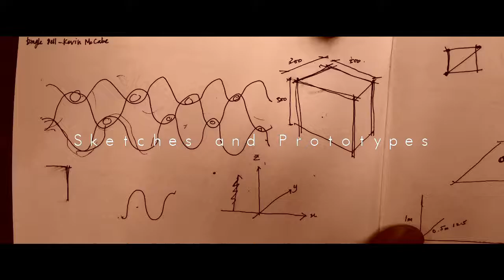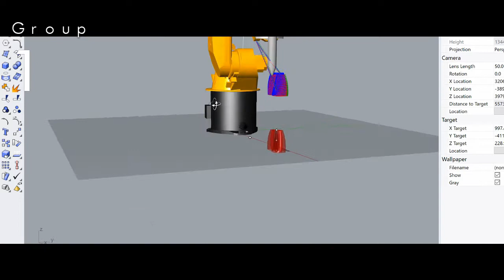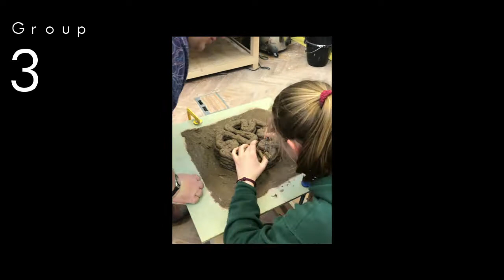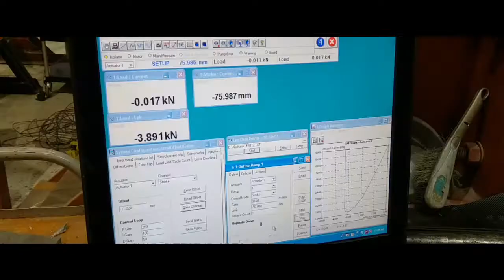Digital COBstruction II - 2018 - Welsh School of Architecture, Cardiff University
Digital COBstruction II - Vertical Studio 2018
Welsh School of Architecture, Cardiff University, UK

Unit tutors: Aikaterini Chatzivasileiadi, Wassim Jabi, Mohamed Gomaa

Students: Miltiadis Filippos Christodoulakos, Iris Hansen, Ka Kong, Erna Kuginyte, Erika Salleh, Eleni Bertoli, Nur Binti Abdul Nasir, Faralia Faizal Nur, Jamie Masters, Nefeli Papageorgiou, Boris Dobrev, Aikaterini Pappa, Zhongshan Zou

In view of the environmental and economic crisis, the investigation of on site digital fabrication with local and natural building materials is gaining interest. Cob, made from subsoil, water, straw, and sometimes lime, is fireproof, resistant to seismic activity, and inexpensive. In this vertical studio students explored how the construction of a cob wall in scale could be improved through the use of robotic fabrication and while incorporating bamboo elements for improved structural stability. They designed a prototype wall with varying geometry and converted that geometry into a tool path to be 3D printed using our existing Kuka Robot and 3D clay printer. The prototypes were printed with clay in 1:10 and with cob in 1:4. The impact of the cob prototypes’ geometry on their structural performance was then assessed through testing on a shaking table.